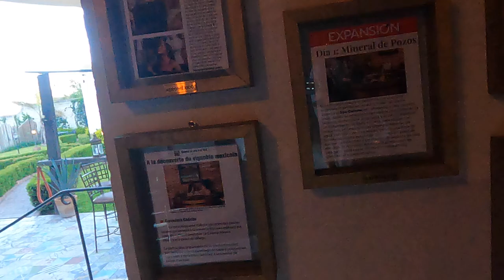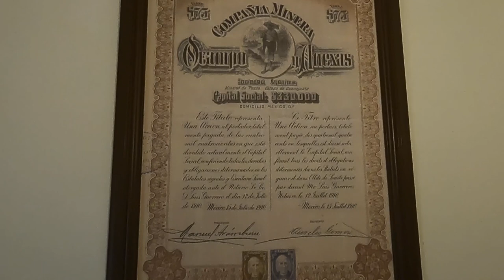¡Así es el Baño terapéutico en Tina de Mezcal! Spa Caliche, Mineral de Pozos, Guanajuato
Spa Caliche está ubicado en el pueblo mágico de Mineral de Pozos, Guanajuato. Su innovador concepto está enfocado al turismo de experiencias y los baños terapéuticos en tinas de cerveza, vino tinto y mezcal entre muchas otras. Laitza González, cofundadora de Spa Caliche junto a sus hermanos, nos cuenta cómo en medio de un viaje por Europa, surgió la idea de traer a México esta experiencia y mejorarla de acuerdo a los gustos y necesidades del mercado local. Disfrutamos de un baño de mezcal, un delicioso masaje aplicado por terapeutas certificados y una copa del mezcal 9 almas, marca propia de este divertido emprendimiento, perfecto para disfrutar en pareja, en familia y con un grupo de amigos.

Spa Caliche está en: Calle 5 de Mayo #28, Mineral de Pozos, Guanajuato, México.

Cupón chip de datos internacional HolaSim